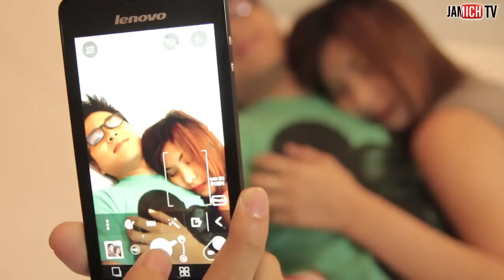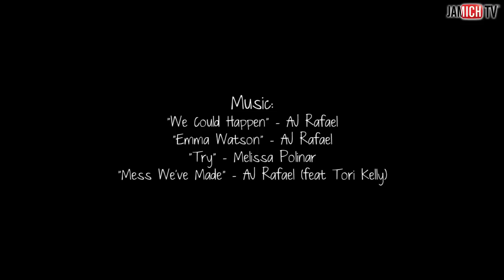Picture Perfect (Remake) - Short Film by JAMICH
Thank you so much Jubilee Project for allowing us to produce
the remake of your touching short film "Picture Perfect".
We're looking forward to meet you in the future. More power!

Special Thanks to:

Lenovo
Girlie Rodis - @showbizmanila
Paulo Gesmundo (videographer) - @mrpaulog
Yexel Sebastian - @yexelsebastian

OFFICIAL ACCOUNTS

JAMICH
follow us @ilovejamich